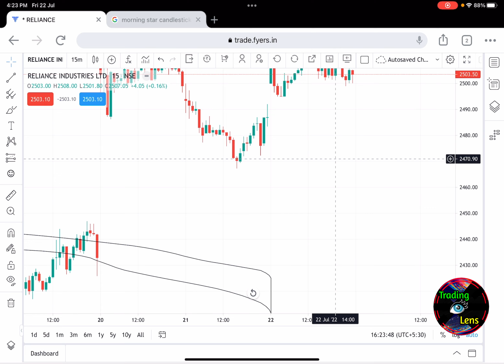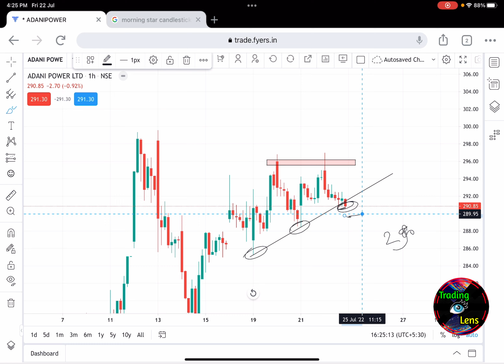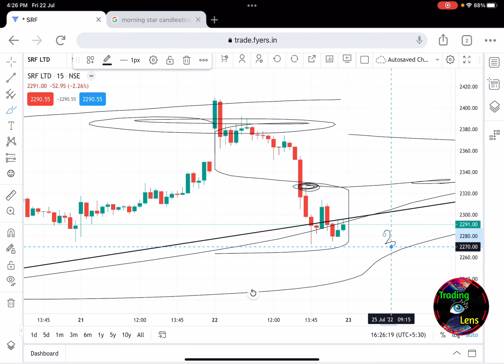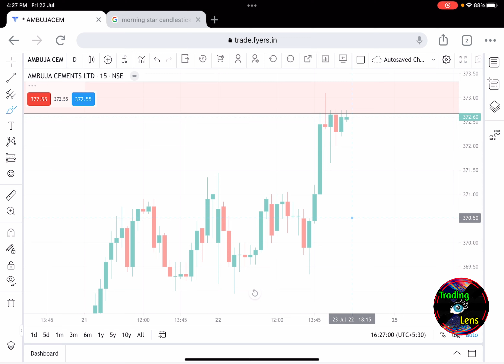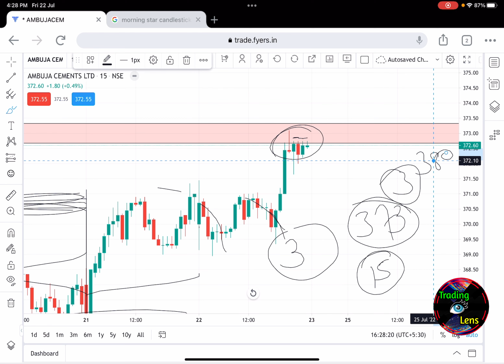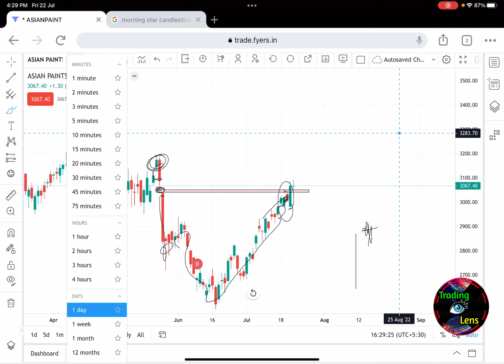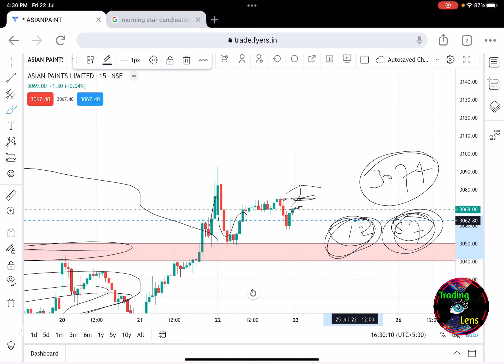Adani Power, Reliance, SRF, Asian Paints, Ambuja Cement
Adani Power
Reliance
SRF
Asian Paints
Ambuja Cement